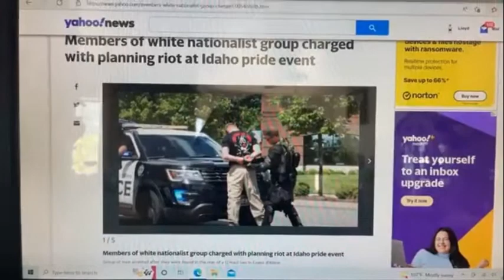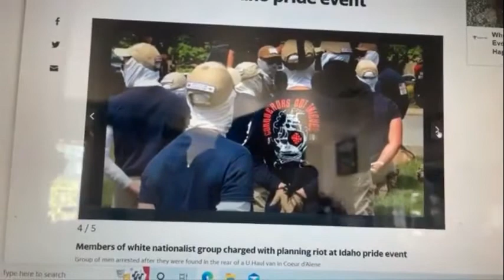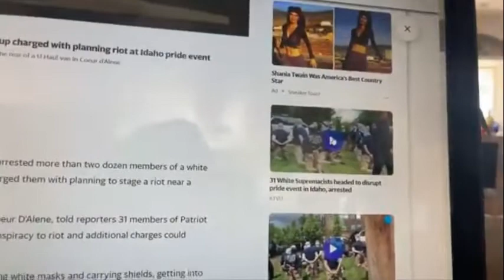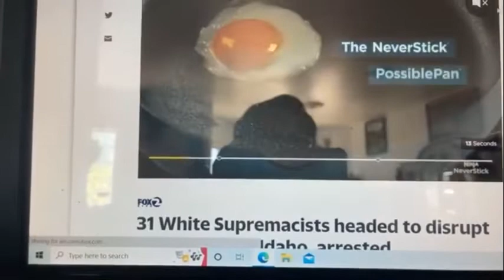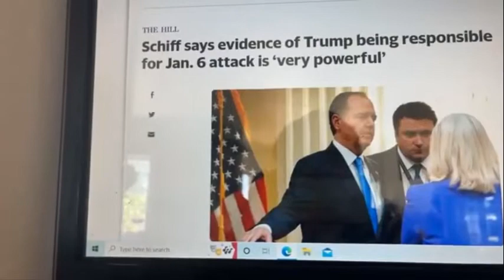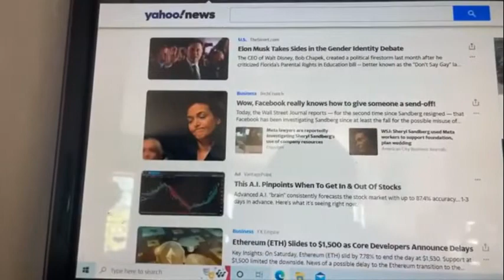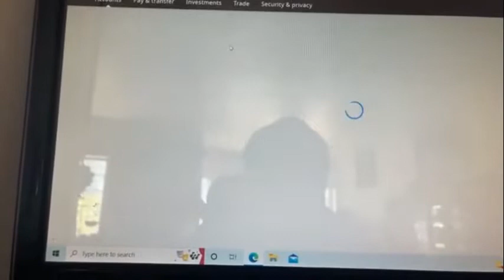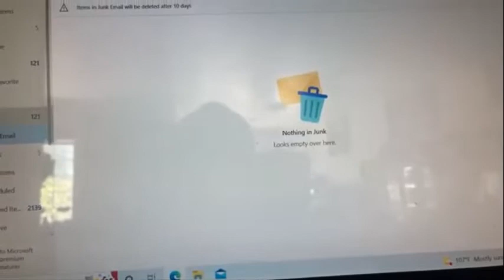Việt kiều Lợi Minh "Ở Mỹ chớ có đụng đến nhóm lợi ích, nhóm này chỉ vì quyền lợi của người da trắng"